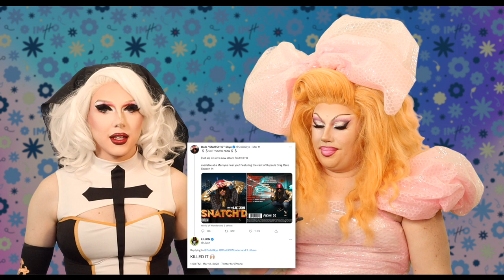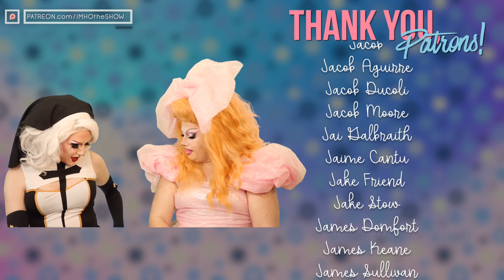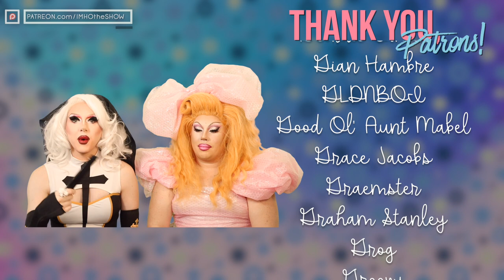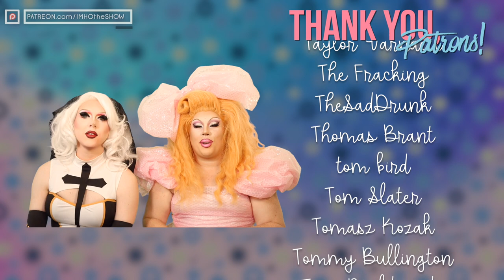IMHO | Drag Race Season 14 Episode 10 Review!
Oof. Snatch Game happened. In the words of Lil Jon: 'yeah.'

Timestamps:
0:00 Opening Sh*t
4:22 Adam&Eve.com Ad
8:24 Bubble Wrap Mini Challenge
9:15 Snatch Game
19:51 Runways
30:35 Results
33:43 Reminders/Links
34:43 Credits Chat

Tip us!

Patron us!

Cameo us!

IMHO: The Show
5315 N Clark St 208

Call us!